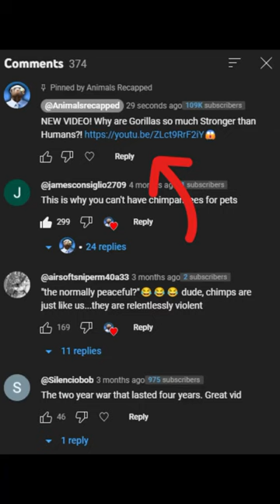Why are Gorillas so STRONG Compared to Humans?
In this captivating video, we delve into the awe-inspiring world of strength and explore the astonishing power of gorillas compared to humans. Join us on an exhilarating journey as we uncover the fascinating reasons behind the immense strength disparity between these incredible creatures.

Road to Nowhere, By Max Anson

Getty Images
ShutterStock